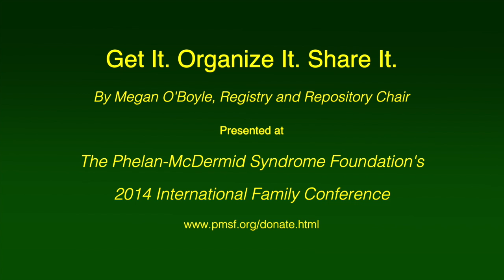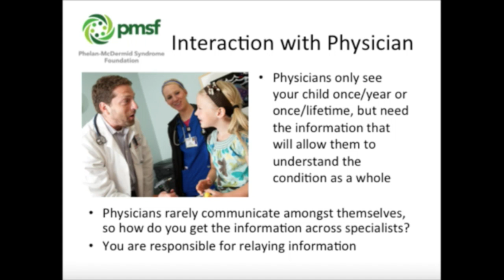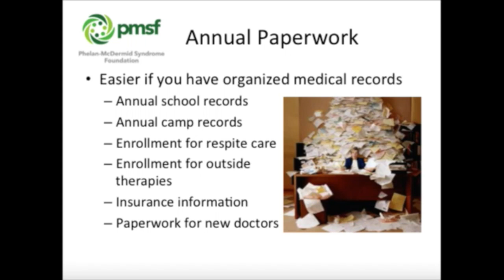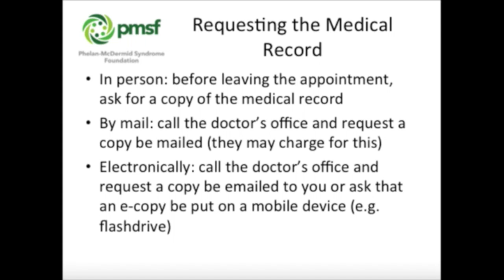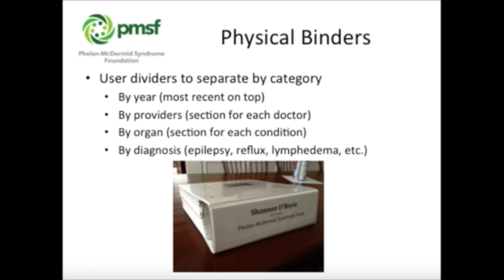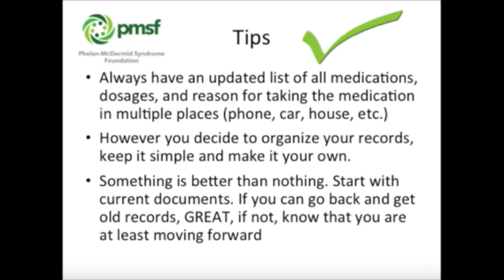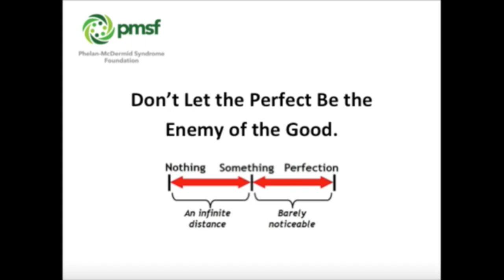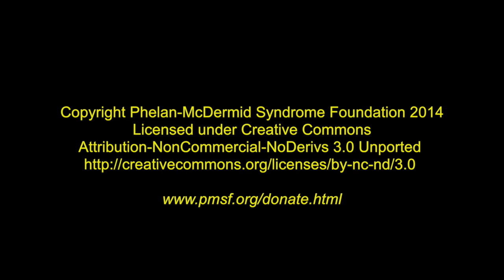Why are Organized Medical Records Important for You, Your Child and Research - PMSF 2014 Conference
Get It. Organize It. Share It. 'Why are Organized Medical Records Important for You, Your Child and Research?' by Megan O'Boyle presented at the 2014 PMSF International Family Conference